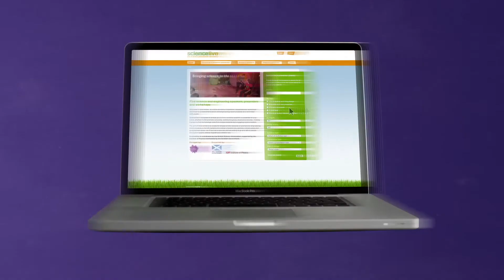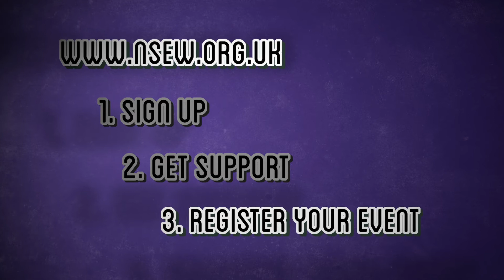National Science & Engineering Week - Get involved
TV presenter and science enthusiast Dallas Campbell explains how you can take part in National Science & Engineering Week by organising an event or activity in your school, organisation, home or community.